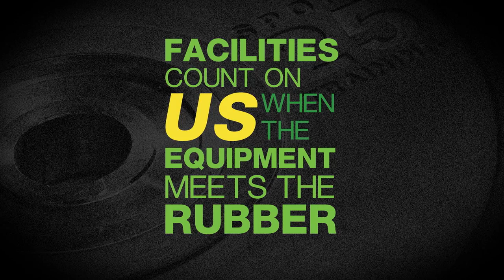2016 Regupol AkustiPro Introduction